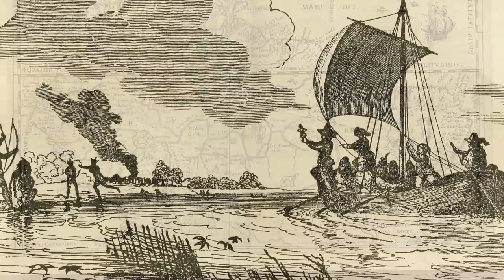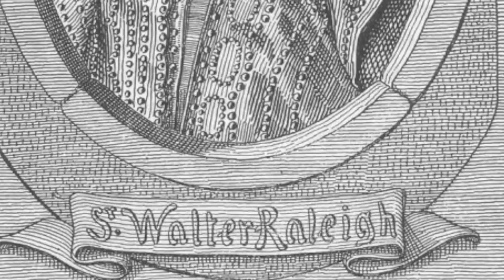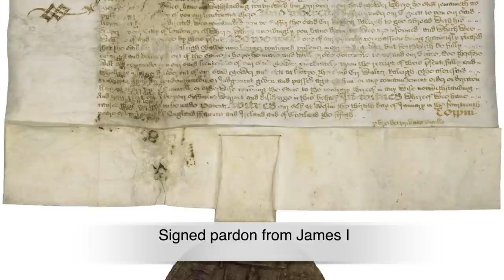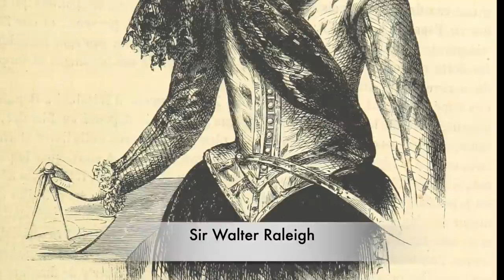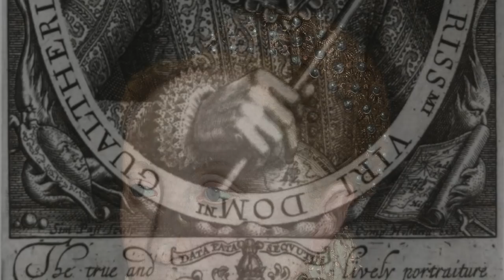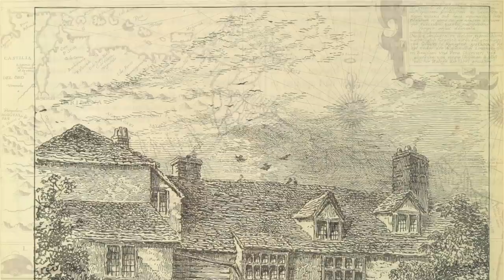The Brutal Execution Of Sir Walter Raleigh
The BRUTAL Execution Of Sir Walter Raleigh - Elizabeth I’s Favourite

Sir Walter Raleigh was one of the most famous people inside of Tudor England. He was a very well thought of member of Elizabeth I’s court, and he wore many different hates. He was a writer, spy, politician, explorer and courtier, and he is best remembered today for bringing a number of luxuries to England such as tobacco. Raleigh is also a man who would explore around the world, and who set up the first colonies in North America. He even named Virginia after his Queen, after being given a royal patent to explore the region. Despite his colonies failing, with a failed mission to Roanoke Island being still questionable today, what cannot be disputed is the fact he was close with Elizabeth I. He was a man who did despite his high position at court, suffer a